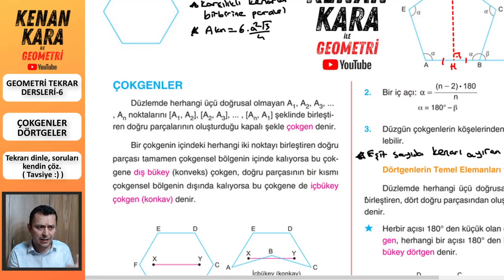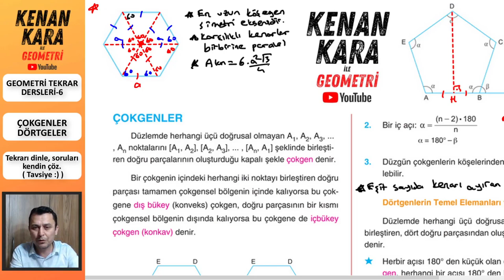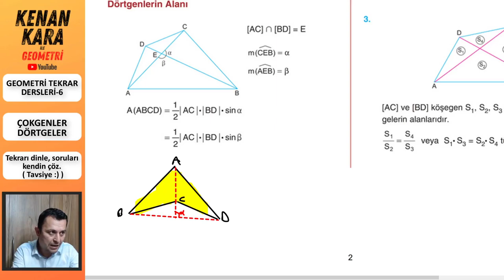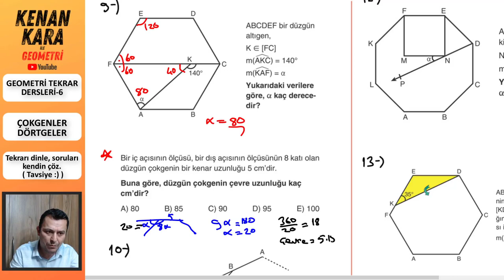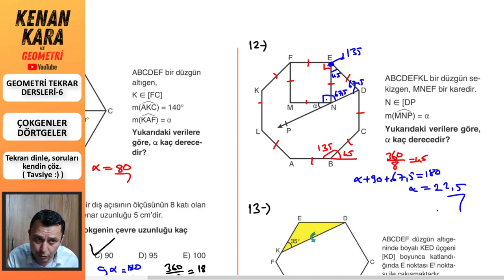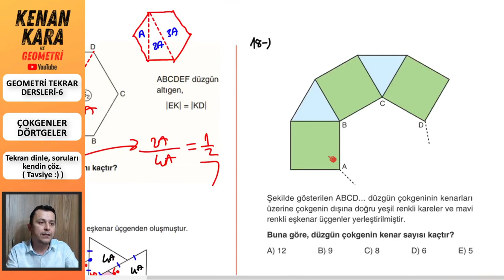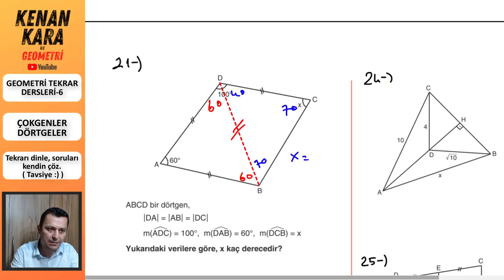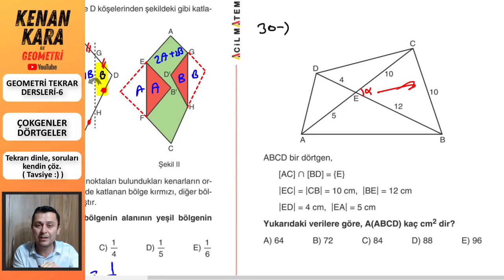GEOMETRİ TEKRAR DERSİ-6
* 2021 tayfa için Geometri Tekrar Dersleri-6
* Çokgenler ve Dörtgenler konuları tekrar edildi